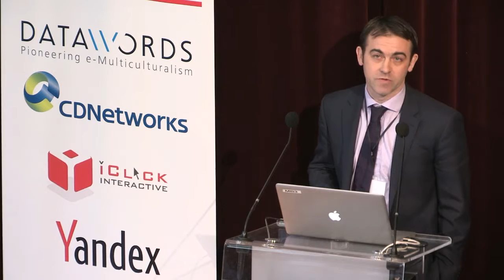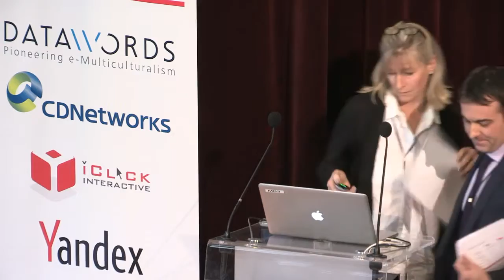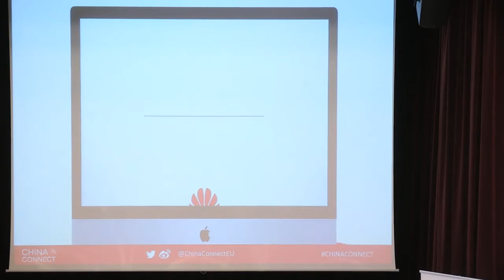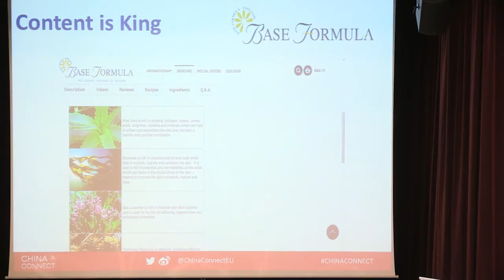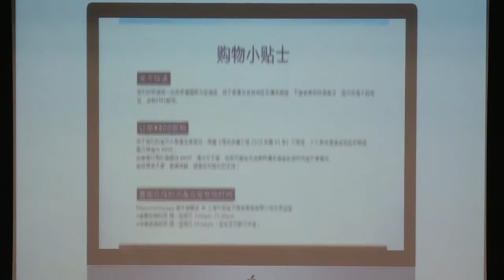China Connect 2016 - "UK learnings & perspectives on Chinese cross border ecommerce"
China Connect 6th edition took place April 6-7, 2016 in Paris
This year Theme: "Get Mobile”